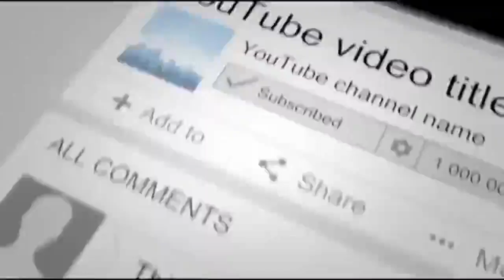Drowning Stray Dog Rescued by AWESOME Men in Thailand - WatchZozo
watch Drowning Stray Dog Rescued by AWESOME Men in Thailand thanks awesome men for help this dog.